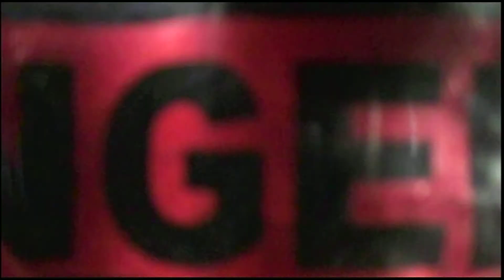Ohler Jumps!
Quinn Ohler jumps out of an airplane!